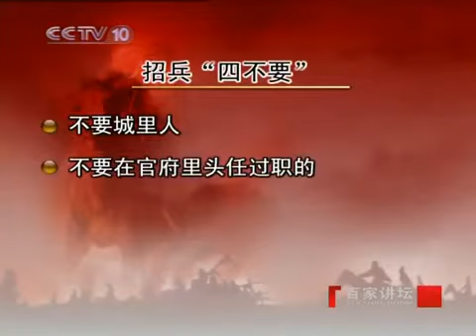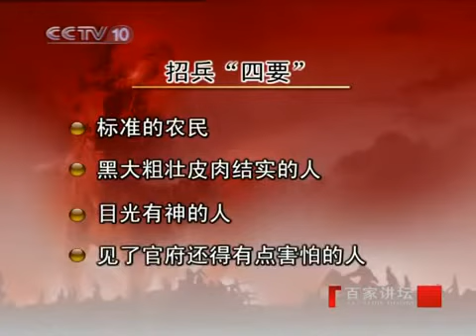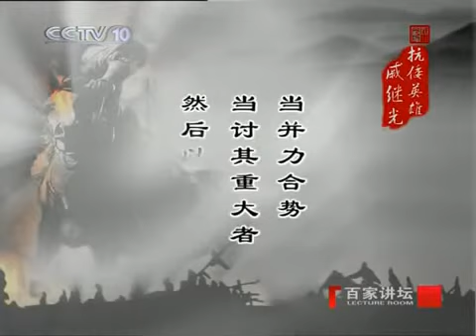抗倭英雄——戚继光（六）士兵突击